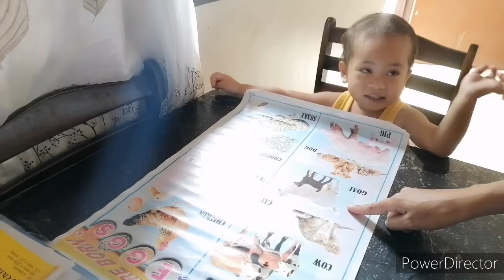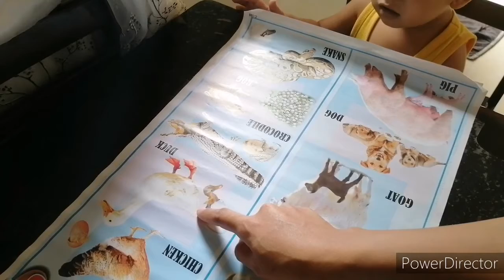Learn farm animals with matt playworld